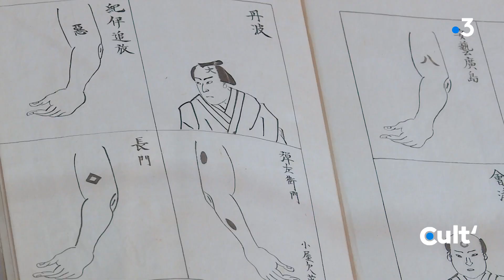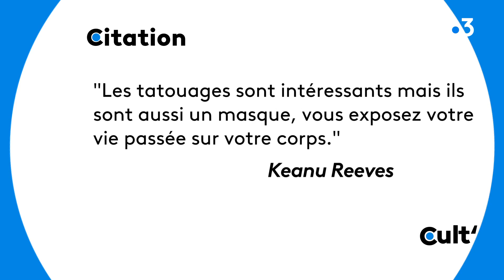L'art du tatouage à Nice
Cette semaine, Pointcult' s'intéresse au tatouage. On vous emmène dans une exposition au Musée départemental des arts asiatiques de Nice et dans un salon de tatouage qui pratique cet art d'une manière très originale.